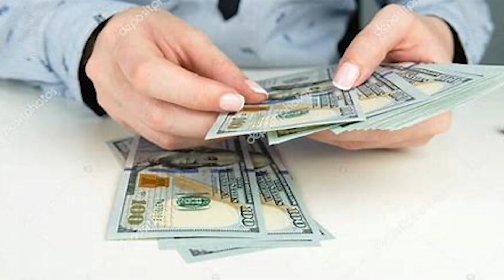VIAJE A CATARATAS DE NIAGARA, UN VIDEO ÉPICO ]Eliyal Blogs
“El agua es el viajero más perfecto porque cuando viaja se convierte en el camino mismo!”